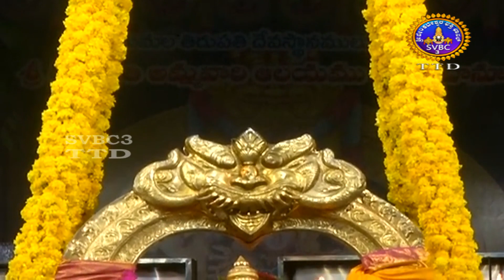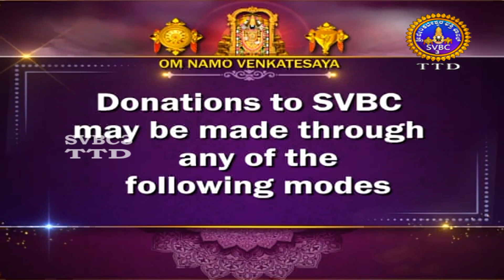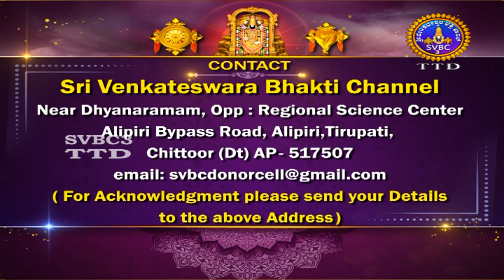Sri Padmavathi Ammavari || Unjal Seva || Tiruchanoor || SVBC3 Kannada || 19-05-2023 || SVBC TTD